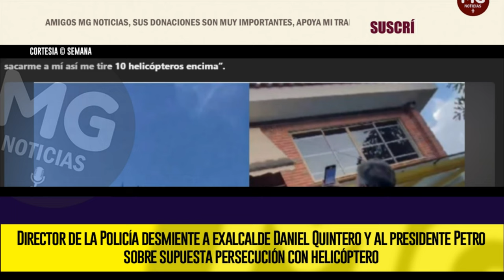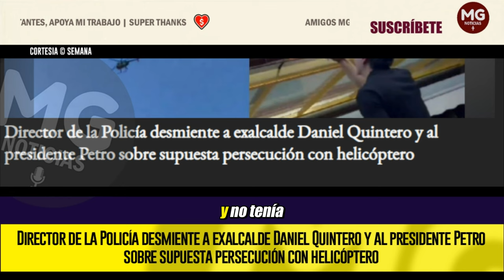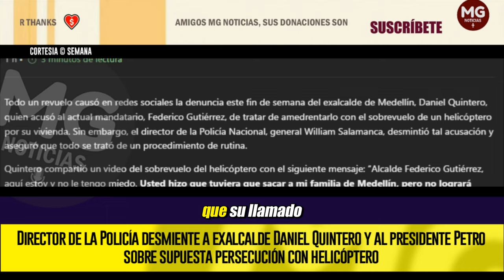🟢 DIRECTOR DE LA POLICÍA DESMIENTE A EXALCALDE DANIEL QUINTERO Y AL PRESIDENTE PETRO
Todo un revuelo causó en redes sociales la denuncia este fin de semana del exalcalde de Medellín, Daniel Quintero, quien acusó al actual mandatario, Federico Gutiérrez, de tratar de amedrentarlo con el sobrevuelo de un helicóptero por su vivienda. Sin embargo, el director de la Policía Nacional, general William Salamanca, desmintió tal acusación y aseguró que todo se trató de un procedimiento de rutina.
SEMANA